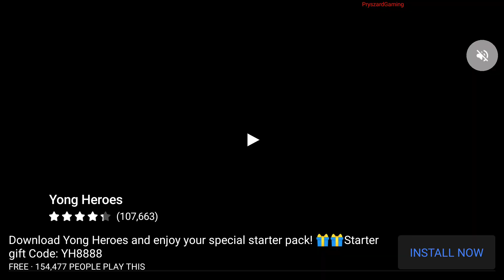Primitive Brothers : Endless Evolution - Gameplay Walkthrough Part 1 Tutorial (Android, iOS)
►APP DESCRIPTION
Download From App Store iTunes:

Why did dinosaurs go extinct?
Because there were primitive brothers who constantly battle with dinosaurs

Master Of Tanker, Club Brother!
Legendary Archer, Bow Brother!
Master of Throwing, Spear Brother!
Master of Accuracy, Slingshot Brother!
Incarnation of Destruction, Hand Ax Brother!

An immersive Idle Tap clicker RPG experience for all.

Join the adventure and tap tap tap to win!